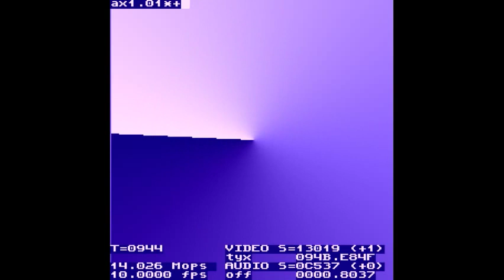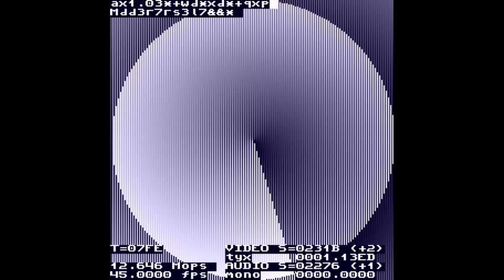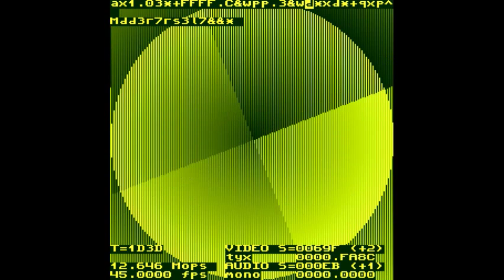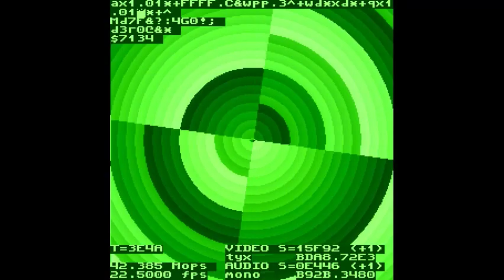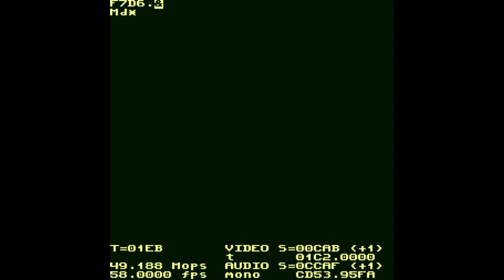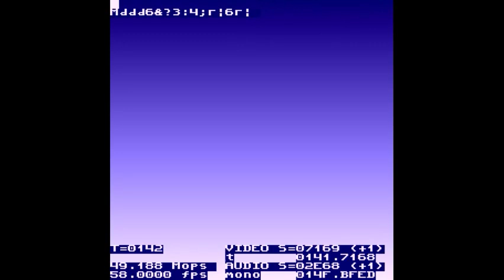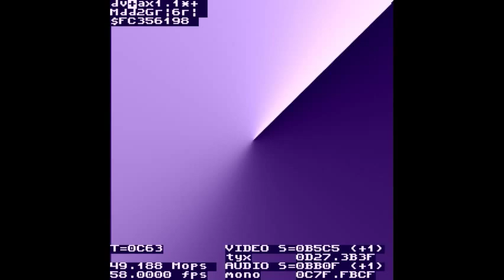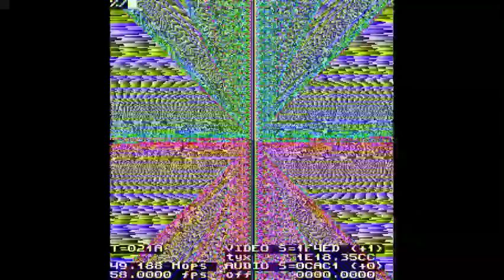TOPLAP15 - Koltes - 15 February 2019 07:30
TOPLAP15 live performance by Koltes from Paris, France
Using Ibniz